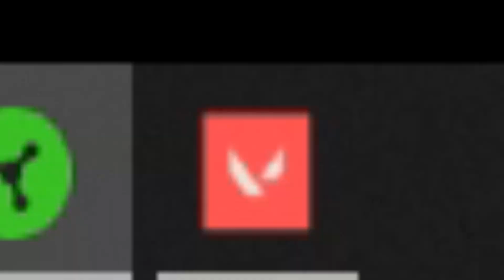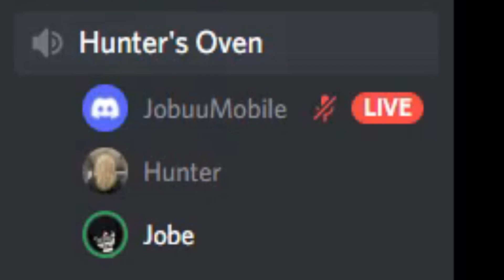Valorant but without my meds.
Hope you enjoyed this silly video I put together. I enjoy playing Valorant with my homies and in general and want to keep making videos like these because I enjoy making them and I hope you enjoy watching them! o7